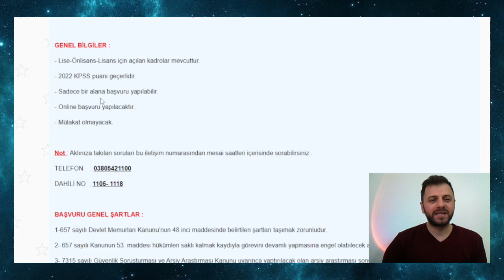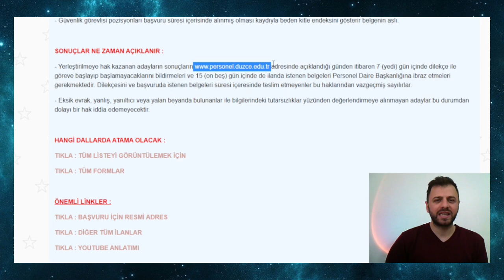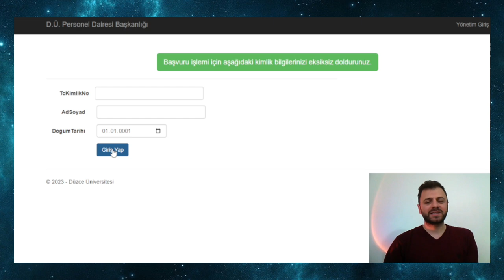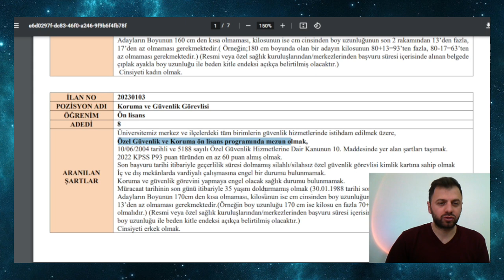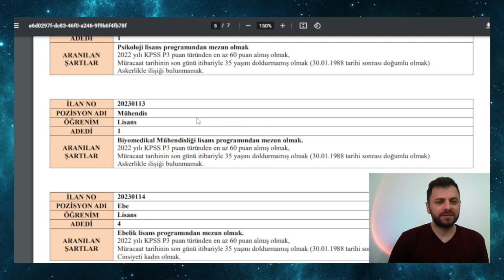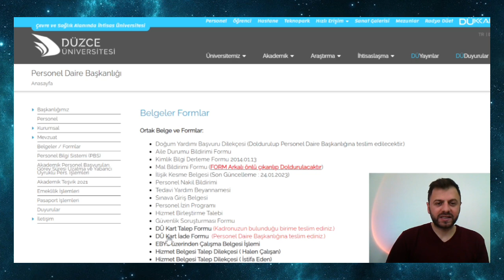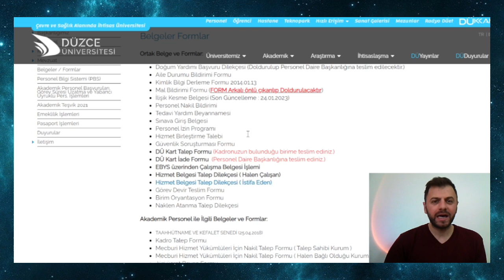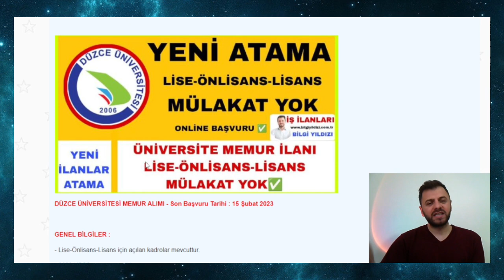YENİ ATAMA KARARI✅ LİSE-ÖNLİSANS-LİSANS MEZUNU DÜZCE ÜNİVERSİTESİ MEMUR İLANI BAŞVURU NASIL YAPILIR✅